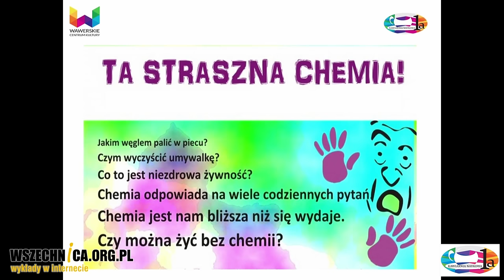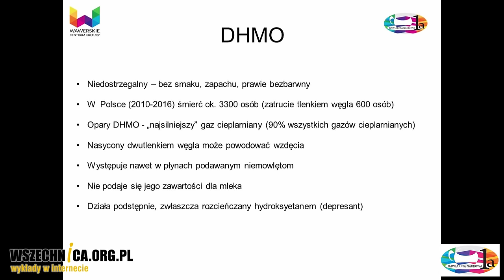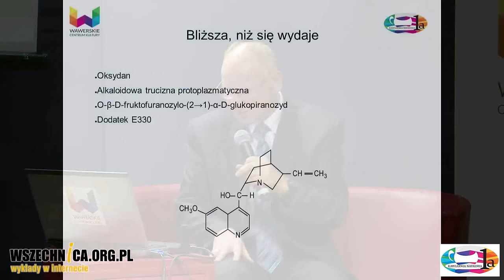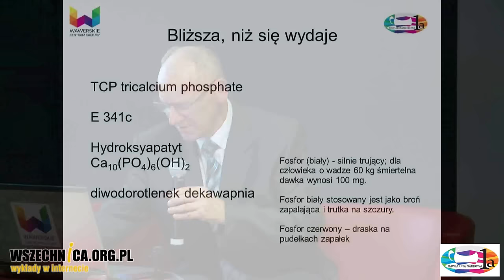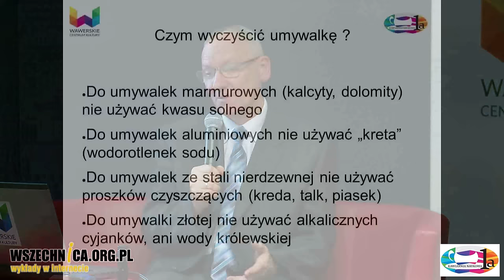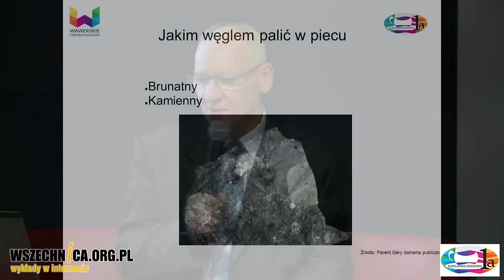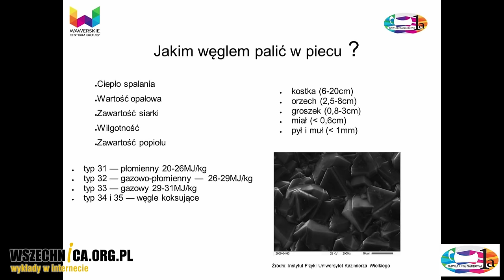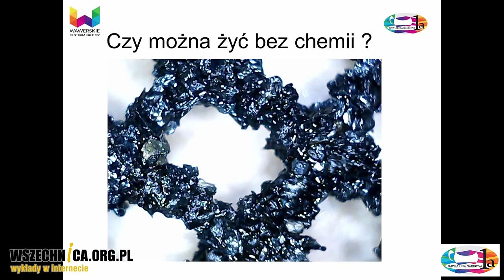Ta straszna chemia! - Adam Zahler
Wykład Adama Zahlera, Kawiarnia Naukowa 1a, Wawerskie Centrum Kultury, 13 października 2016 r. [1h21min]

Znaki na etykietach środków chemicznych ostrzegają przed różnymi zagrożeniami, które mogą powodować. W wyniku tego chemia w powszechnym odczuciu kojarzy się z czymś niebezpiecznym. Tymczasem wszystko co nas otacza jest wyrobem chemicznym, w związku z czym straszenie się nawzajem chemią jest straszeniem się samym sobą – przekonywał podczas wykładu w Kawiarni Naukowej 1a chemik i popularyzator wiedzy Adam Zahler.

Gość rozpoczął spotkanie od przedstawienia słuchaczom zagrożeń związanych z „tajemniczym” DHMO. Substancja ta jest pozbawiona smaku, zapachu i barwy. Może powodować zwiększone pocenie, oddawanie moczu, wymioty i zaburzenia równowagi elektrolitycznej organizmu. W ciągu ostatnich 6 lat była w Polsce przyczyną śmierci ok. 3300 osób. W postaci pary stanowi 90 proc. wszystkich gazów cieplarnianych. W formie stałej jest przyczyną wielu wypadków, w tym licznych katastrof morskich. Mowa o monotlenku diwodoru (ang. dihydrogen monoxide), czyli…. o wodzie.

Powyższy przypadek pokazuje – tłumaczył Zahler – że można łatwo żonglować informacjami, jeśli chcemy kogoś przestraszyć. Człowiek może umrzeć po wypiciu w krótkim czasie 11 litrów wody, ale trudno sobie wyobrazić, żeby ktoś uczynił to w rzeczywistości.

Innym „groźnie” brzmiącym przykładem przywołanym przez chemika była mieszanina, w której składzie znalazły się oksydan, alkaidowa truzizna protoplazmatyczna, O-ß-D-fruktofuranozylo-(2→1)-α-D-glukopiranozyd oraz dodatek E330. Mieszanina ta, jak udowodnił gość spotkania, świeci w świetle UV. Chodzi w tym przypadku o…. popularny tonik.

„Podejrzanie” brzmiące substancje wchodzące w skład napoju to nic innego jak woda, chinina, cukier i kwasek cytrynowy. Niezrozumiałość chemicznego żargonu to według prelegenta kolejne źródło strachu przed chemią. Zahler wyjaśniał, że nie ma się czego bać: „Chodzi o uniwersalizację pojęć. Chemicy idą na łatwiznę, żeby byli pewni, że się zawsze ze sobą dogadają, niezależnie z jakiego kraju pochodzą” – tłumaczył.

Niektóre związki zawierają pierwiastki, które występując osobno mogą być szkodliwe, jednak bez ich udziału nie byłoby możliwe życie. Jako przykład chemik podał TCP, czyli diwodorotlenek dekawapnia (ang. tricalcium phosphate), a mówiąc „po ludzku” fosforan wapnia, z którego zbudowane są nasze kości. „Jakby ktoś ugryzł kawałek wapnia – pewnie by zmarł, jakby ktoś ugryzł kawałek fosforu – nie zdążyłby nawet tego pogryźć do końca, a połączenie wapnia i fosforu – jeszcze z tlenem i wodorem – już nie jest szkodliwe” – wyjaśniał gość Kawiarni.

Powinniśmy podchodzić sceptycznie do straszenia chemią, jednocześnie uważając na zagrożenia – apelował Zahler.

Więcej  w załączonym filmie z wykładu – m.in. jak wykorzystać wiedzę chemiczną w życiu codziennym. Zapraszamy do oglądania.